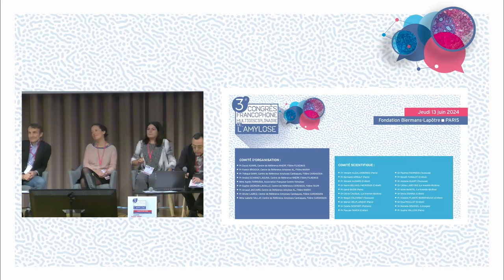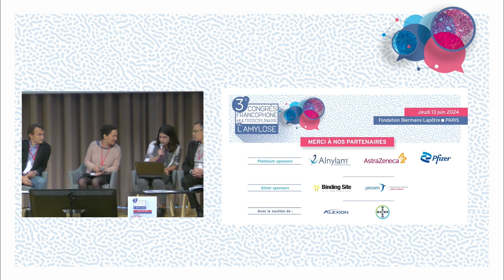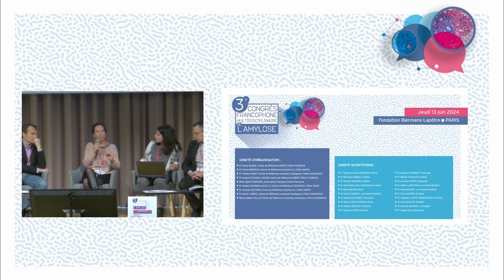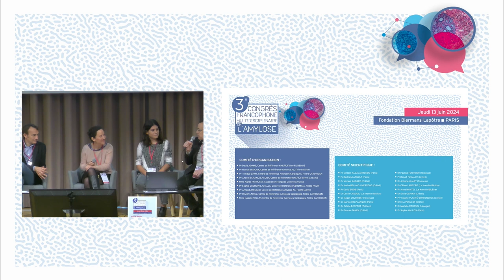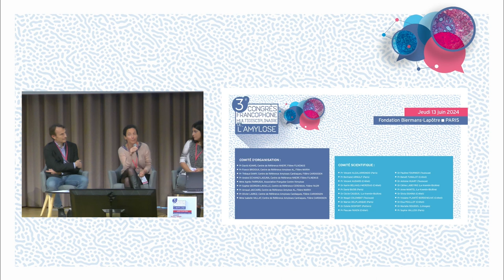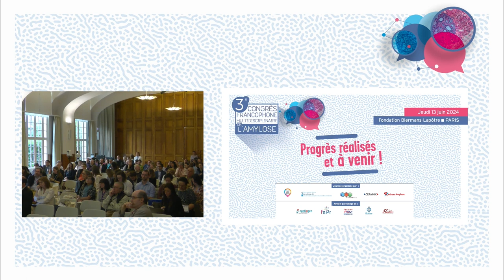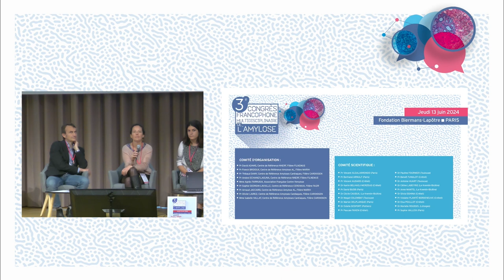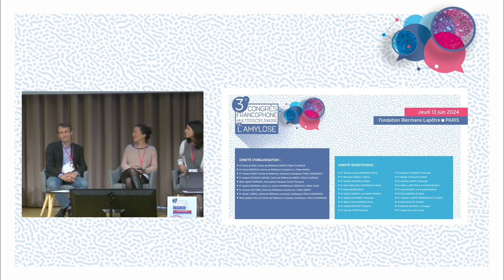Table-ronde et échanges | Session 1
CFMA 2024